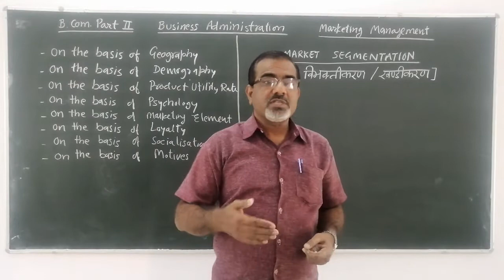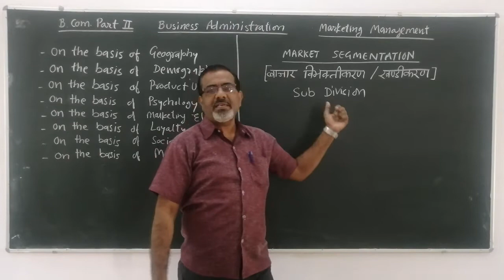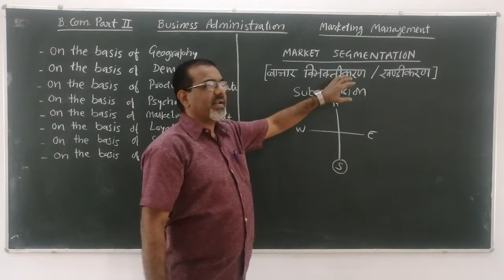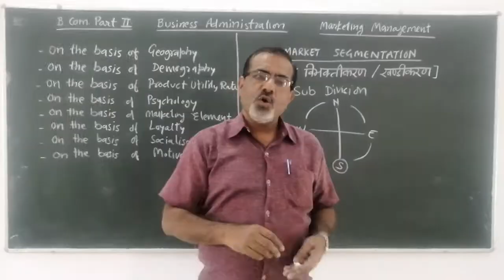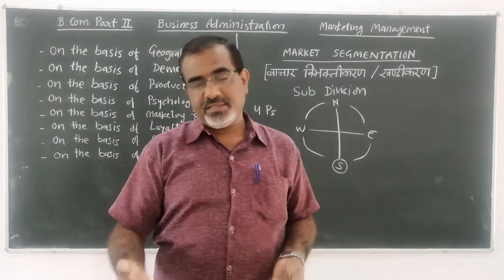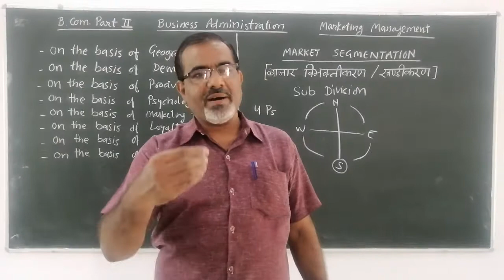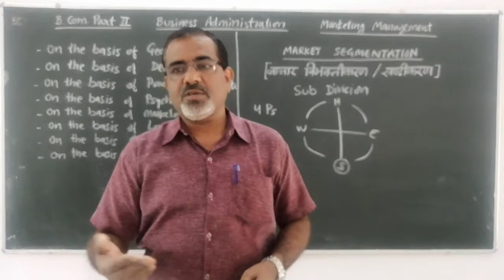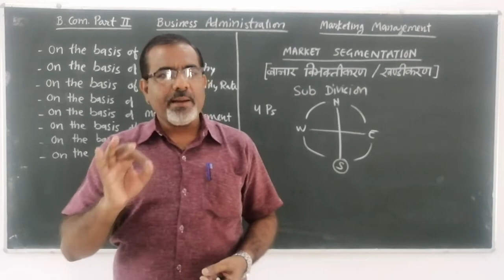MARKET SEGMENTATION, B COM II, BUSINESS ADMINISTRATION, BY DR. BHUPESH D. VERMA